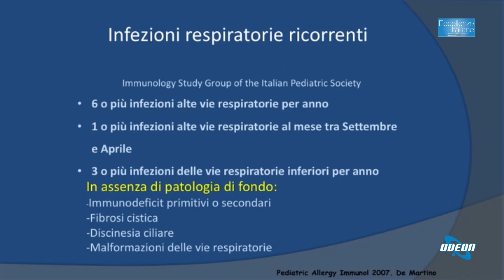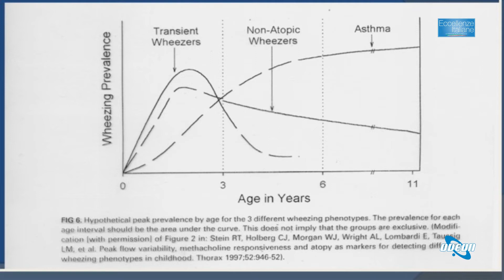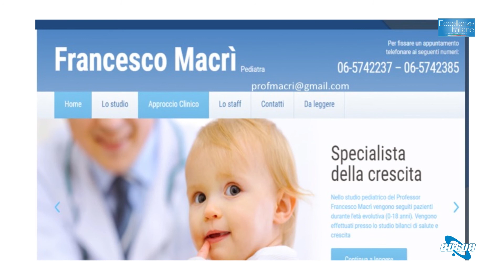Dott. Francesco Macrì: Malattie Respiratorie nei Bambini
In questa puntata di eccellenze italiane si è parlato delle malattie respiratorie nei bambini, con il Professor Francesco Macrì in studio. Si è evidenziata l'importanza di non stimolare il sistema immunitario senza motivo, rispondendo alle richieste di genitori preoccupati. Si è discusso della normalità di alcuni episodi febbrili legati alle infezioni respiratorie nei bambini durante l'inverno. La malattia respiratoria più frequente nei primi anni di vita è la bronchite asmatica. Si è illustrato come gestire questa condizione con fattori sotto controllo come il fumo e l'inquinamento, e l'utilizzo di farmaci antinfiammatori. Si è consigliato ai genitori di rivolgersi al pediatra anziché cercare soluzioni su internet. Il Professor Macrì ha condiviso i suoi contatti per ulteriori informazioni.